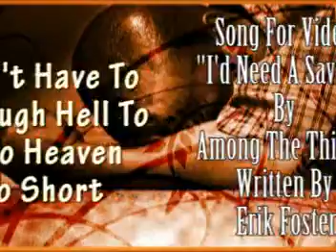Get 2 Heaven 1 Peer Pressure.mpg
A short take on peer pressure and the fact that you don't have to go through hell to get to Heaven.